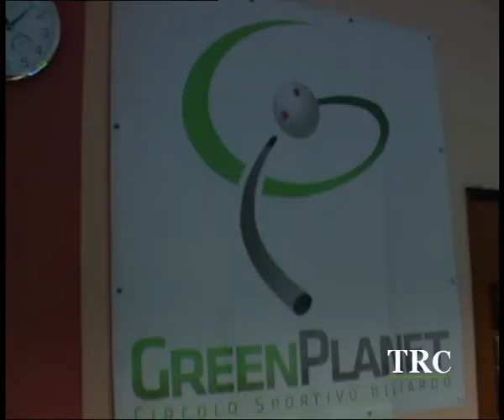Canicatti, al via la fase nazionale di biliardo a tre sponde. -- TRC -- Tele Radio Canicattì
Sono sei le  squadre a contendersi l'accesso agli Europei di biliardo specialità tre sponde . La fase finale del campionato nazionale di specialità è in corso di svolgimento a Canicatti presso la sede della società Green Planet  che è anche una della squadre partecipanti alla gara